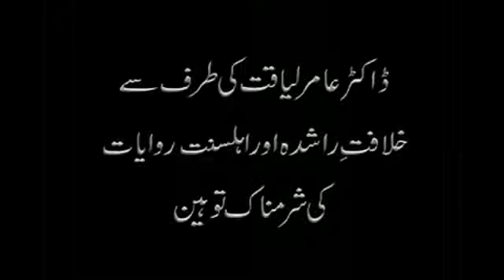Pakistan Bans Tv Host Aamir Liaquat Hussain Over Hate Speech